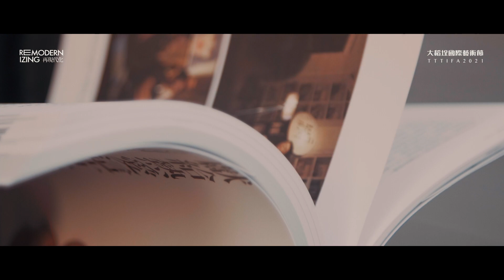大稻埕國際藝術節｜TTTIFA再現代化｜開幕茶會｜活動紀錄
【2021藝術節回顧：開幕茶會】
今年藝術節在眾人的支持下於大稻埕拉開了序幕。
以《再現代化》為主題，透過藝術、文化
串連人們對新世代的想像，展望台灣再一次現代化。
讓我們再一次回顧從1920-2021的創造力！
感謝每一個人的支持參與！
因為有你，讓藝術節更精采！
人人手中長出的藝術節！
期許我們能帶著這份力量，
一起迎向下個百年！

➤Commercial Photography 商業拍攝
➤Wedding Photography 婚禮SDE
➤Activity Recording 活動紀錄